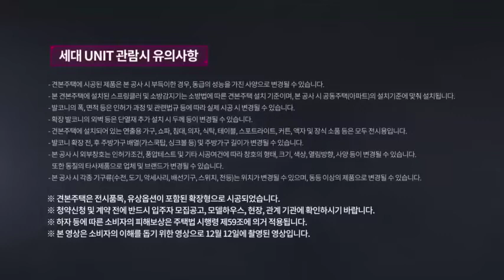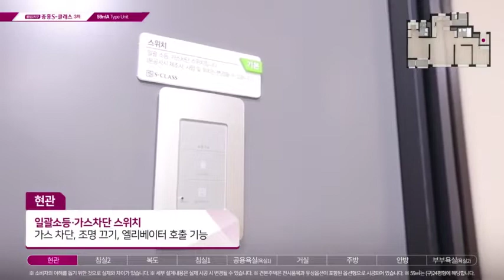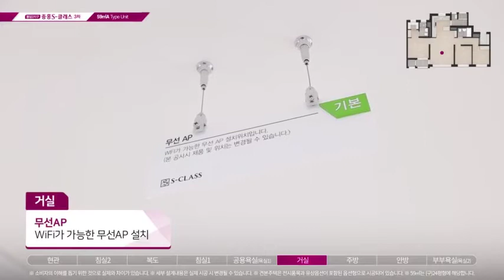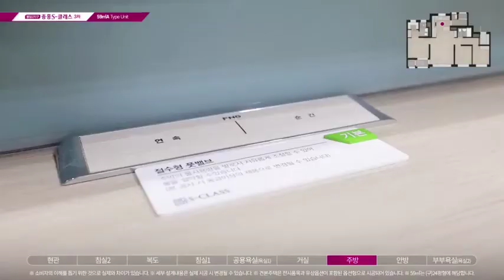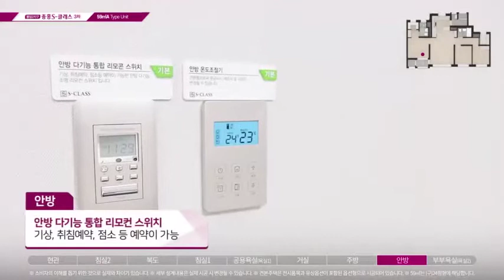봉담2지구 중흥S 클래스 3차 홍보영상 견본주택 모델하우스59A